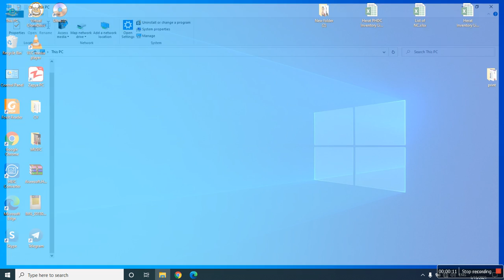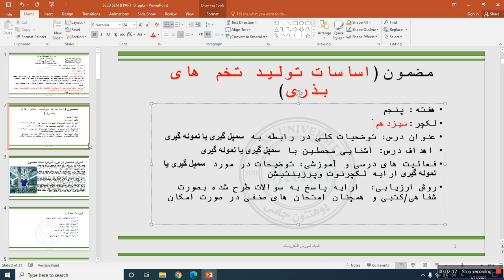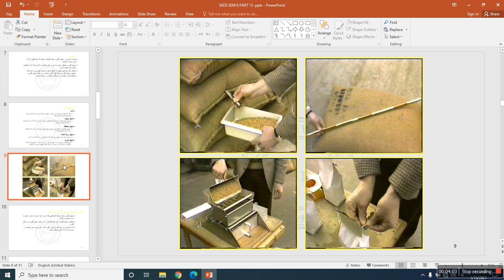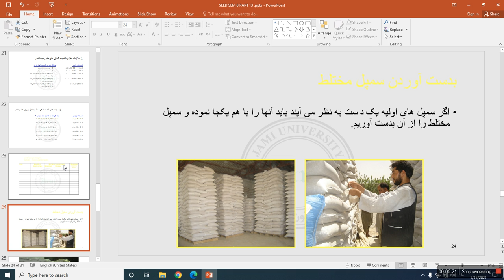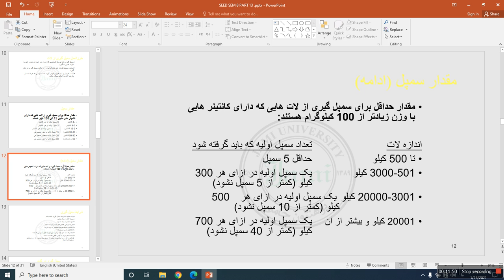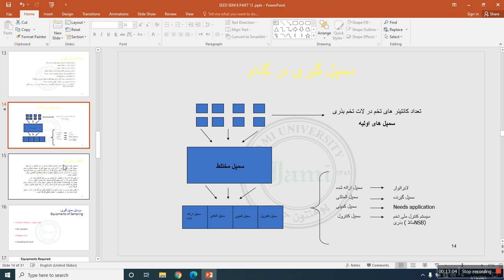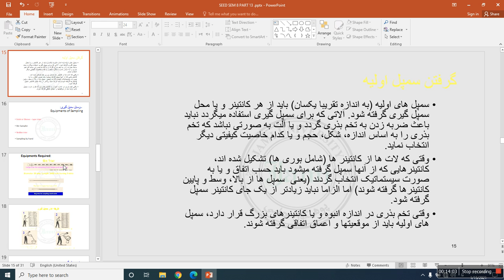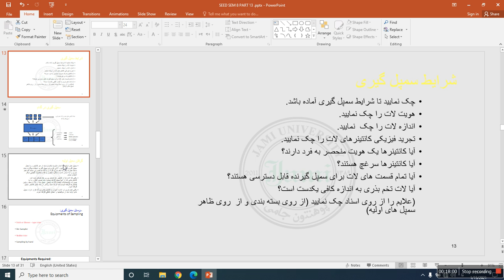جلسه سیزدهم تخم بذری